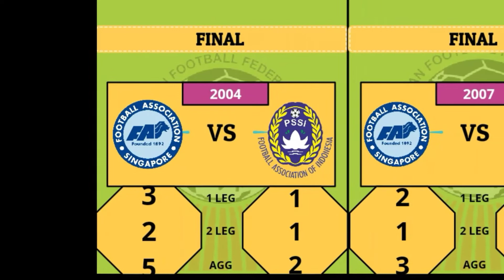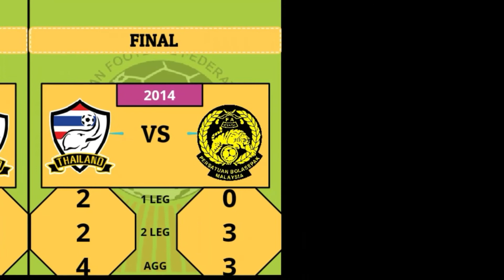DAFTAR JUARA AFF CUP 1996-2018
Piala Tiger dimulai pada tahun 1996 di Singapura. Pada kejuaraan tersebut pertama digelar, Thailand berhasil merebut juara setelah mengalahkan Malaysia dengan skor 1-0 di final.

Piala Tiger 1998 yang berlangsung di Vietnammelahirkan sebuah kejadian kontroversial di mana pada babak penyisihan, dalam upaya untuk menghindari pertemuan dengan tuan rumah Vietnam di babak berikutnya, Indonesiadan Thailand memainkan sepak bola negatif karena keduanya tidak mempunyai keinginan untuk menang. Ketika skor masih 2-2 menjelang berakhirnya pertandingan, bek Indonesia Mursyid Effendi dengan sengaja mencetak gol bunuh diri dengan menendang bola ke gawangnya sendiri sehingga skor menjadi 3-2 untuk kemenangan Thailand. Kedua tim akhirnya didenda karena telah "merusak semangat sepak bola" dan Mursyid sendiri dilarang bermain dalam sepak bola internasional seumur hidup. Juara pada tahun 1998 adalah Singapura yang mengalahkan Vietnam di babak final dengan skor 1-0..

Pada Piala Tiger 2000 & 2002 terjadi final "el clasico ASEAN" yang semuanya dimenangkan Thailand setelah berturut-turut mengalahkan Indonesia di final. Sejak Piala Tiger 2002 Piala Tiger mulai diselenggarakan di dua negara.

Pada Piala Tiger 2004, babak semifinal dan final mulai diselenggarakan dengan sistem tandang-kandang untuk lebih memopulerkan kejuaraan ini. Piala Tiger kali ini juga mencatat keikut sertaan Timor Leste dalam kejuaraan ini untuk pertama kalinya. Piala Tiger 2004 direbut Singapura yang mengalahkan Indonesia di final kandang dan tandang.

Kejuaraan Sepak Bola ASEAN 2007 diadakan di Singapura dan Thailand dan kembali dijuarai Singapura setelah mengalahkan Thailand pada final di kandang Singapura dan bermain imbang di kandang Thailand.

Piala Suzuki AFF 2008 diadakan di Indonesia dan Thailand yang kali ini dijuarai Vietnam yang mengalahkan Thailand pada final di kandang Thailand dan bermain imbang di kandang Vietnam.

Piala Suzuki AFF 2010 kembali diadakan di Indonesia bersama dengan Vietnam. Pada edisi ini, juara bertahan Vietnam gagal mempertahankan gelarnya, di mana Malaysiamenjadi juara, setelah mengalahkan Indonesia dengan agregat skor 4-2 (menang 3-0 di Stadion Nasional Bukit Jalil, Malaysia, kemudian kalah 1-2 di kandang Indonesia, Stadion Utama Gelora Bung Karno).